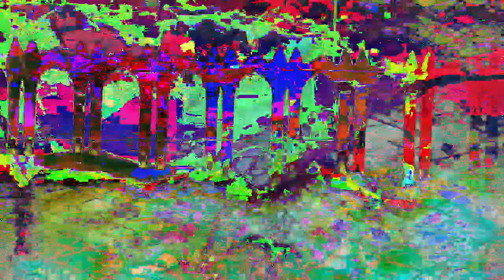[EPILEPSY WARNING] Movie 23 01 02 13h29m39s